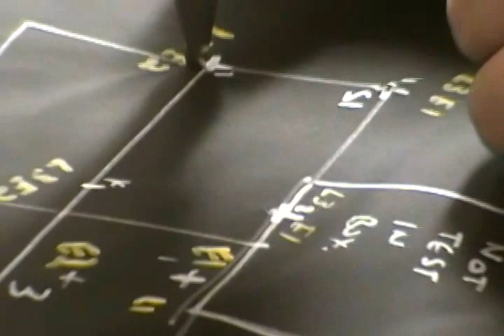UAS Stab Zero